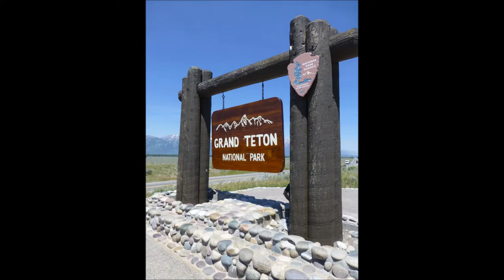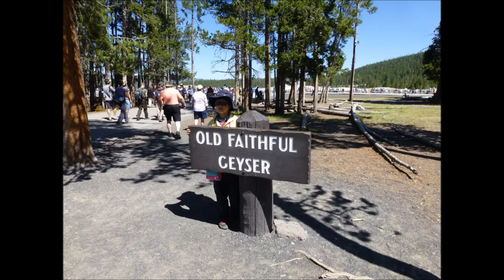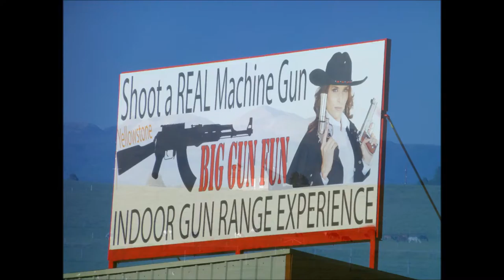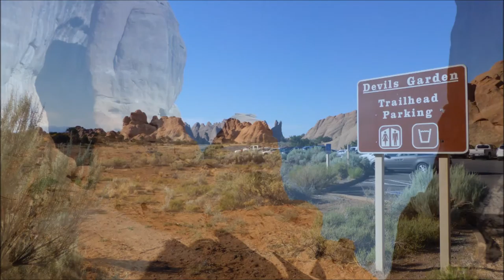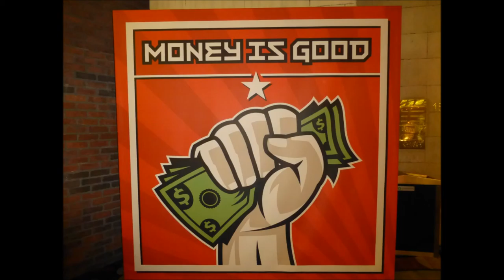West National Parks Loop Green Tortoise HD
16 days National parks loop with Green Tortoise Adventure and a Culty Bench of People from all over the world, you guys rocked!!!